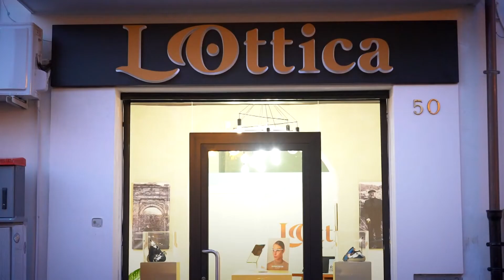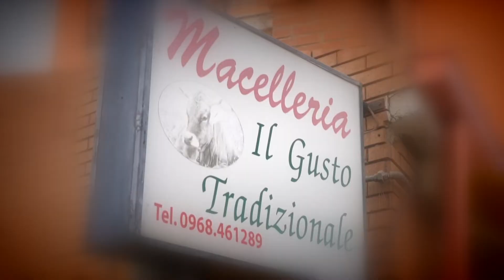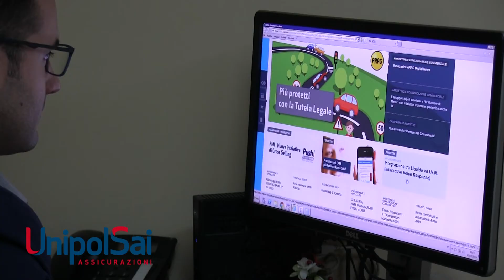RASSEGNA STAMPA del 30 Marzo 2020